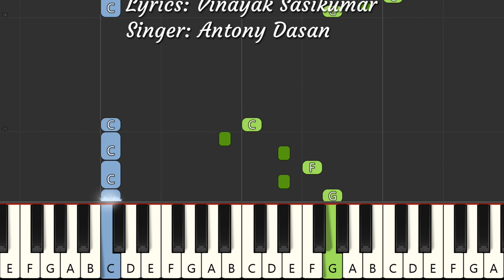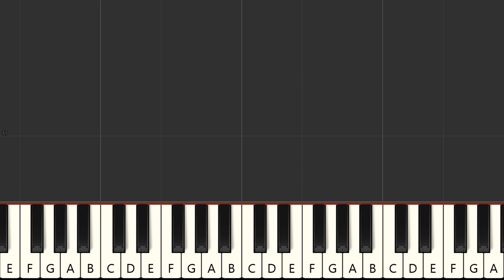Njan Jackson Allada Piano Tutorial Notes & MIDI | Ambili | Malayalam Song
Learn to play songs on Keyboard/Piano with this channel.